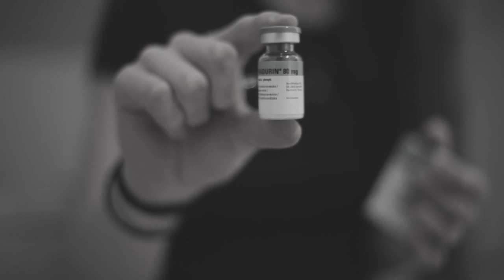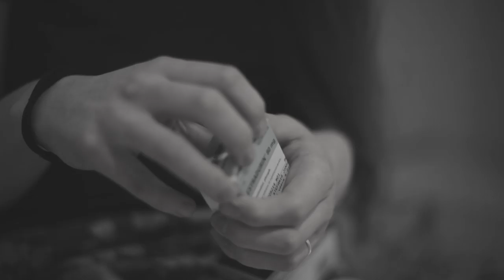The Things That Make Us - Transgender Short Film by My Genderation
CW: Sui*, dysphoria and cissexism
The Things That Make Us - Transgender Short Film by MyGenderation

This is a film about two trans people and their journey to learning to love their bodies. This film was created by Fox and Owl, who are both trans and in love. Fox defines as non-binary trans masculine and Owl is non-binary trans femme. We have screened this film many times, thanks to an initial screening at Frameline in San Francisco. We love making trans and LGBTQIA content.

My Genderation is an ongoing film project focusing on trans lives and trans experiences. All our content is created by trans people, about trans people, for a much wider audience. Currently run by Fox Fisher and Owl Fisher.

Part one of our series on what it means to be transgender and the importance of sexual reassignment surgery (SRS) and how it's helping transgendered individuals define themselves.what it means to be transgendered, what's involved in 'getting ready' for transition and how attitudes towards transgendered individuals have changed over the years.